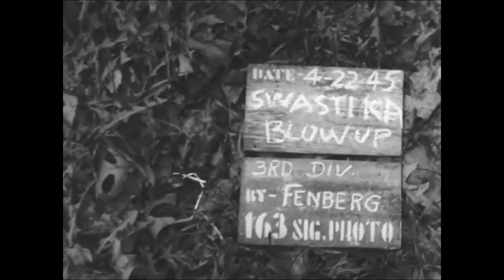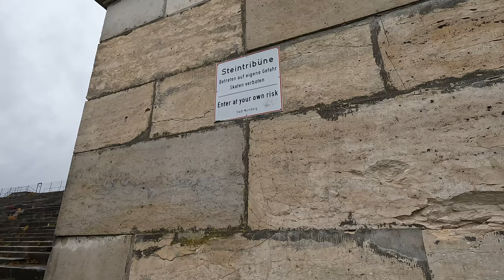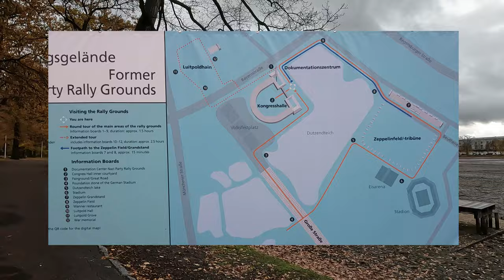I Visited the Nuremburg Rally Grounds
The historic Nuremberg party rally grounds have been left relatively untouched after WW2. In this video we explore those ruins and the future of the site in the years to come.

Chapters
0:00 Intro
2:04 Documentation Center
2:33 Congress Hall
5:43 The Great Road
7:03 Zeppelinfield Grandstand